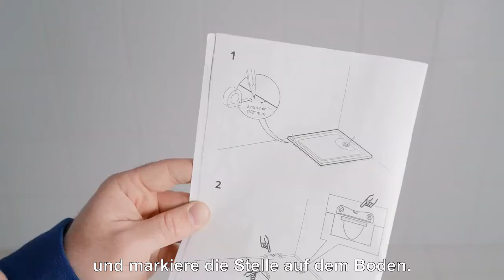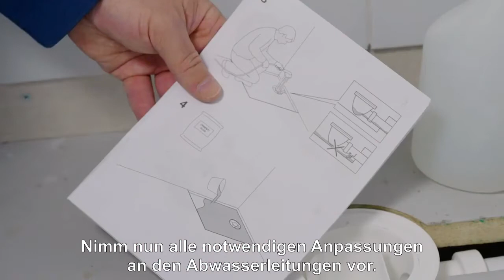Duschwanne installieren | IKEA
Grundsätzlich sollten Duschwannen von Profis eingebaut werden. Wenn du planst, deine neue Duschwanne selbst zu installieren, zeigen wir dir in diesem IKEA Video Schritt für Schritt, wie du das mithilfe einer zweiten Person hinbekommst. Los geht’s!

Schritt 1: Vorbereitung
Du brauchst: Duschwanne, Siphon, Silikon, Wasserwaage und Werkzeug. Alles da? Perfekt!

Schritt 2: Duschwanne vorbereiten
Setze die Wanne ein und richte sie mit der Wasserwaage aus, anschließend markiere den Boden entsprechend.

Schritt 3: Siphon montieren
Den Siphon einsetzen. Teste am besten gleich mit etwas Wasser, ob alles dicht ist.

Schritt 4: Duschwanne fixieren
Trage Zement auf und platziere deine neue Duschwanne darauf. Nach 24h kannst du den Abfluss entsprechend der Anleitung einsetzen.

Schritt 5: Abdichten
Zum Schluss Silikon entlang der Kanten auftragen, trocknen lassen und alles nochmal checken.

Duschkabinen & Duschwände

IKEA Montageservice

00:00 Intro
00:23 Vorbereitung
00:41 Duschwanne vorbereiten
01:08 Siphon montieren
01:15 Duschwanne fixieren
02:09 Abdichten
02:21 Outro